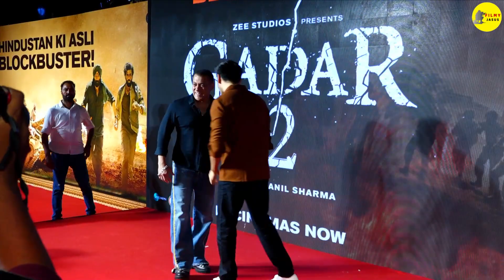Ruaan Video Song - Tiger 3 | Salman Khan | Katrina Kaif | Pritam | Arijit Singh | Irshad Kamil